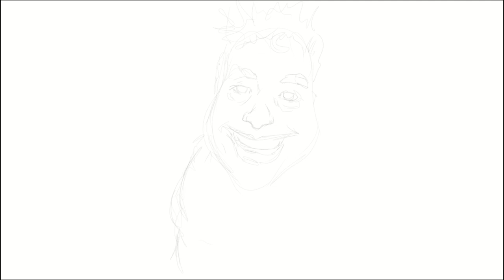Timelapse Avatar Illustration Live At The Love Shack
art timelapse illustration of The one and only Live at the Love Shack, love shack baby, love shack, baby love shack. Love shack, baby.

Info
B52's - Love Shack